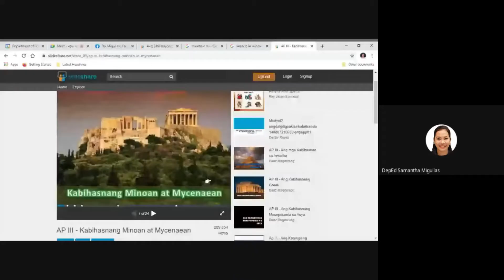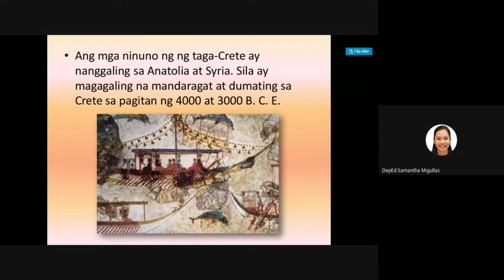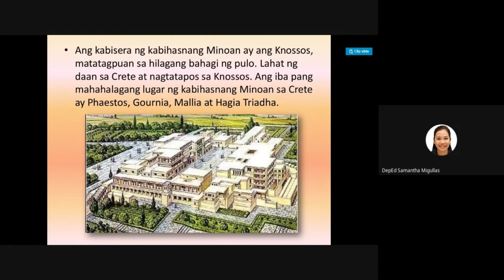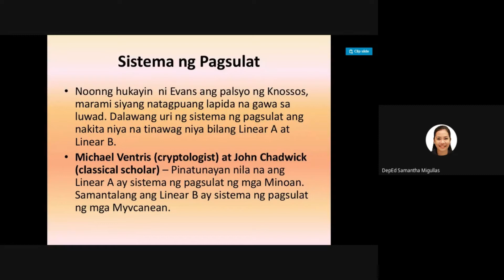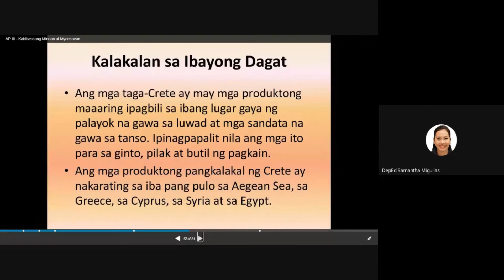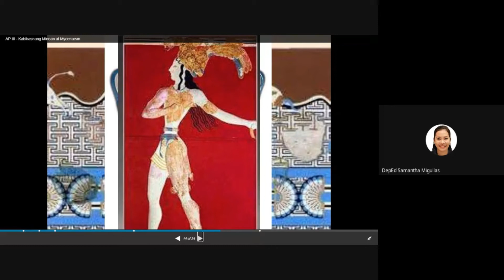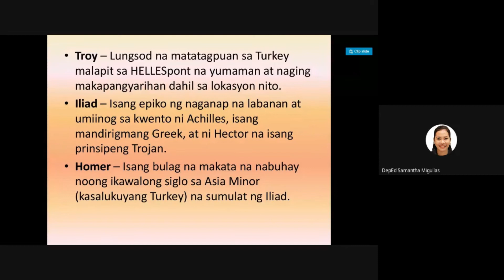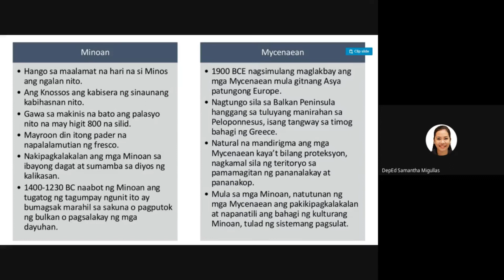Module 1 - Kabihasnang Minoan at Mycenaean (Online Recorded Class)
For students who were not able to join the live class